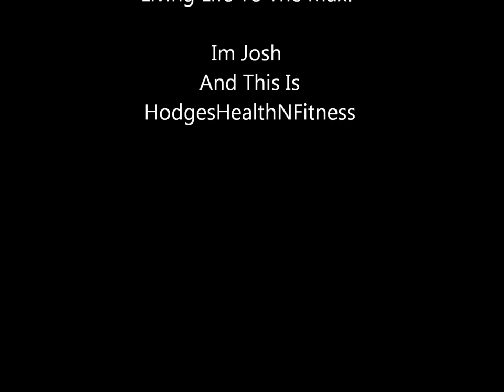My Story, My Transformation, 50KG Weight Loss!!!!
Follow me Josh in my transformation from 20 stone down to currently 11st 5lbs. I've changed my life from going no where to having goals and direction in my life. This channel will become my outlet for health, fitness and many other weird wacky and interesting things.